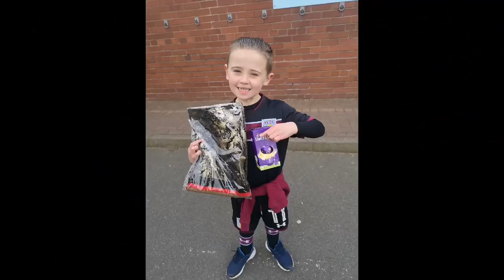8 wins out of 8!!! Aston villa Vs Bristol city vlog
8wins out of 8 keeps villa going for playoffs!! Fingers crossed villa can keep going. missed hourihanes goal but other two are on video 👍